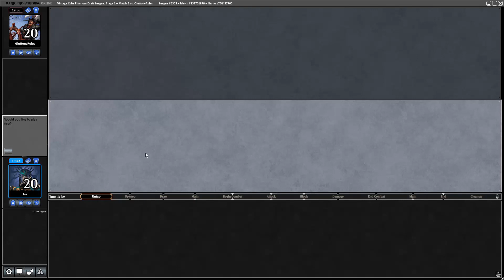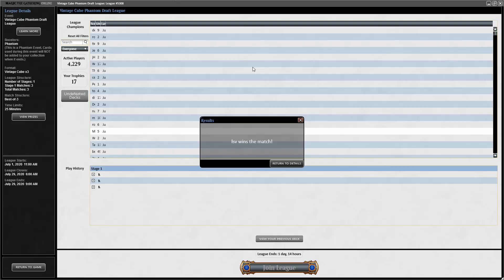An LSV Vintage Cube Video Where He Doesn't Draft Blue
Only the fittest survive in this Vintage Cube video, as LSV manages to avoid drafting blue for the first time on camera.